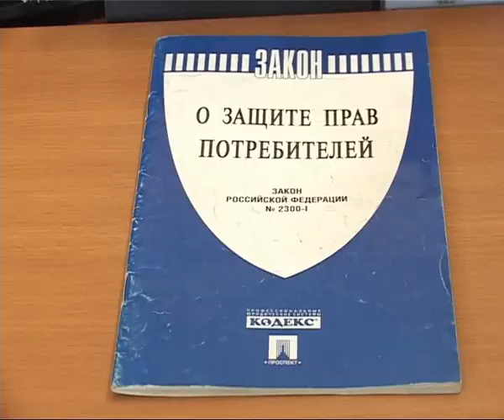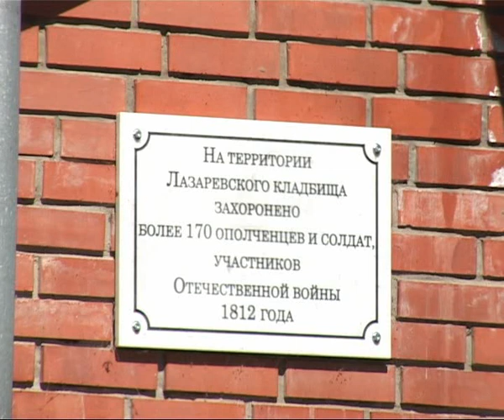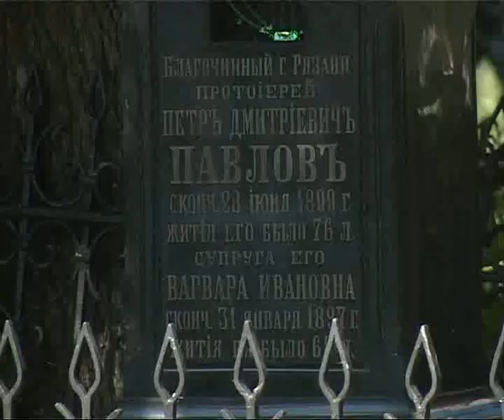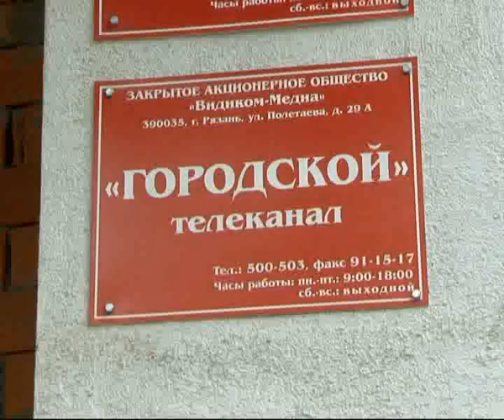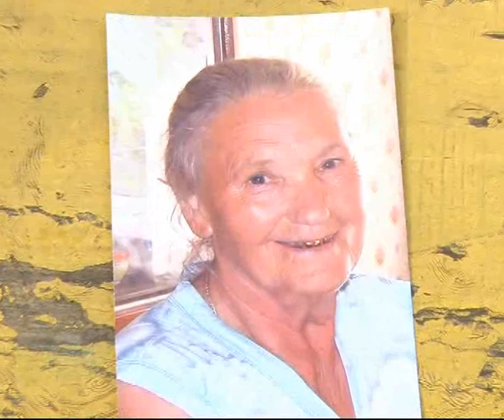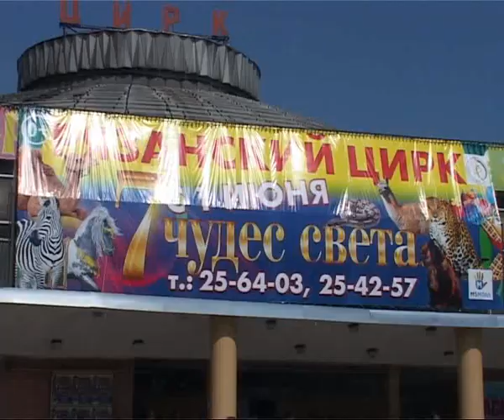Время Говорить 070613